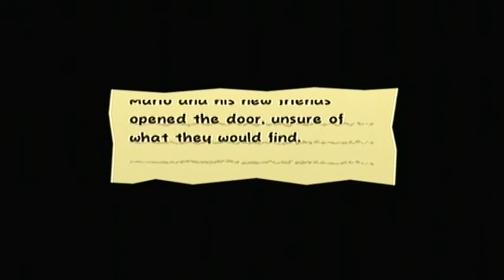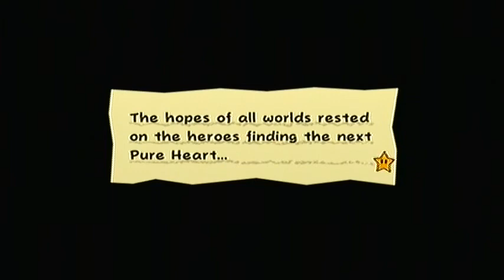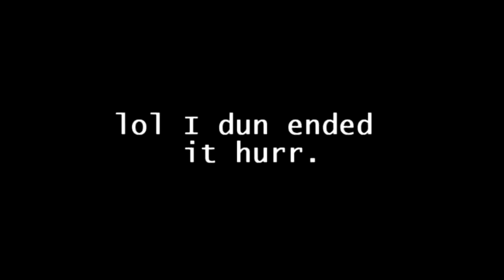Let's Play Super Paper Mario Pt. 11: Nerrrrrrr...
I love this chapter solely because of Francis. XD